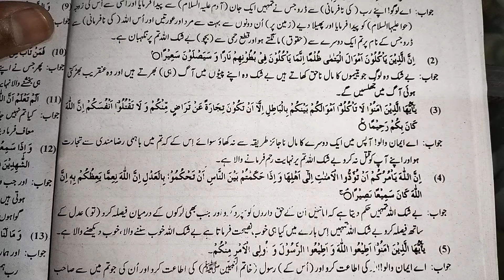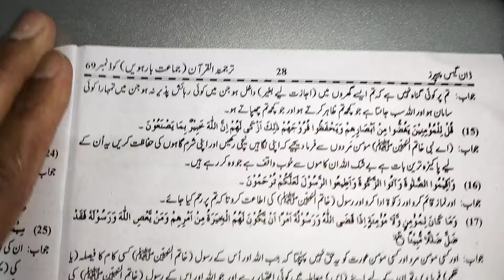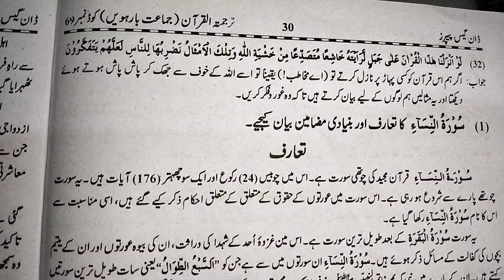Guess Short Questions Tarjuma tul Quran class 12th All Punjab Boards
اس وڈیو میں آپ ترجمتہ القرآن کلاس بارہویں کی اہم آیات کے گیس دیکھیں گے جو امتحانات کے حوالے سے انتہائی اہم ہیں